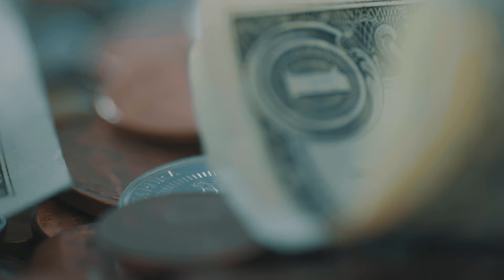Eid Mubarak I Greetings from Sheikh Saad Slaoui I ISPC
Eid Mubarak from the Islamic Society of Pinellas County to you and your loved ones. Let us hold on to the good habits that we have acquired and improve upon them. We ask Allah to accept you and me, we ask him to bless you and me, and we ask Allah SWT to allow us many Ramadans in the coming years. JAZAKALLAH KHAYRAN